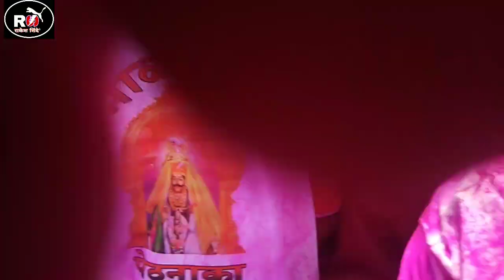श्री येडोबा जत्रा येराड छबिना #2023